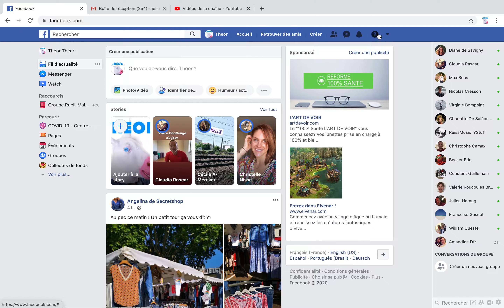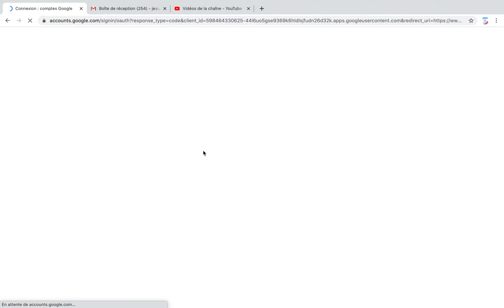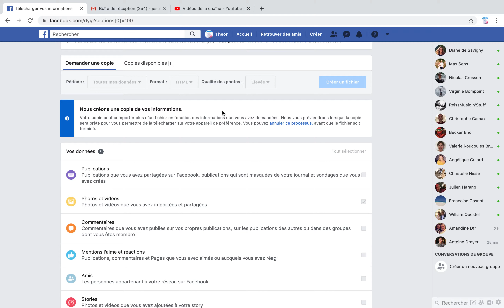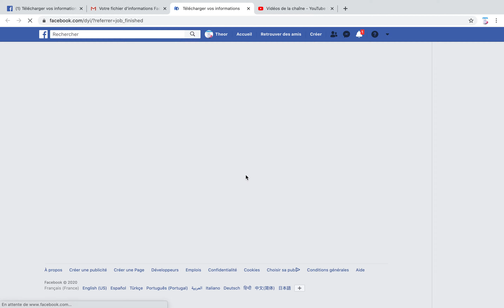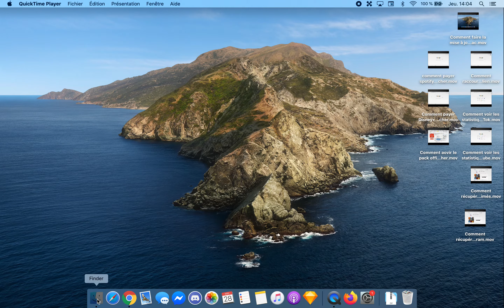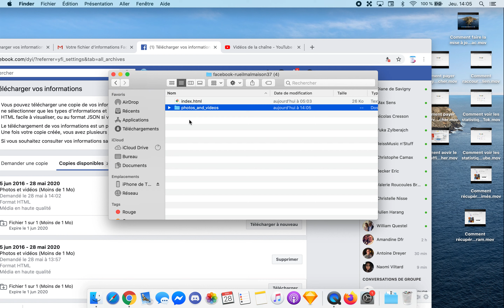Comment récupérer toutes ses photos et vidéos Facebook (EN 1 FOIS !)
Récupérer toutes ses photos et vidéos sur Facebook, facilement et rapidement ! (en une seule fois)